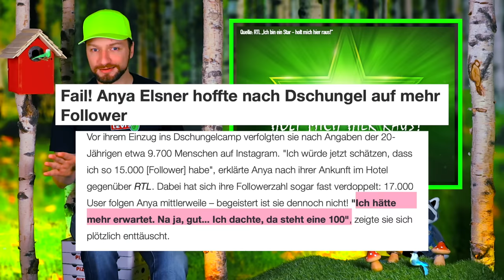WIEDERSEHEN! Schwere VORWÜRFE: "FALSCH GESCHNITTEN!" Kims EGO-SHOW! Dschungelcamp 2024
Wiedersehen vom Dschungelcamp 2024! Nach dem Finale treffen sich alle Stars im Baumhaus. Pikant: RTL hat offenbar Kims Entschuldigung verschwiegen! GZSZ-Star Felix ist enttäuscht vom Schnitt! Das große Wiedersehen an Tag 18 von "Ich bin ein Star holt, mich hier raus!"

Check SIMon aus und sicher dir mit dem Code TRASH1 zusätzlich +1 GB in den ersten 24 Monaten ➡️

KONFRO! Nach "Das Sommerhaus der Stars", "Kampf der Realitystars", "Promi Büßen", "Forsthaus Rampensau" und "Promi Big Brother" folgt eine Perle des Trash-Reality-TVs: Mr. Trash TV reagiert auf das RTL Dschungelcamp.

Wird das "Dschungelcamp 2024" das beste? Tägliche Reactions zum RTL-Reality-Hit!

00:00 Start Wiedersehen "Ich bin ein Star - Holt mich hier raus 2024", Folge 19
01:13 Warum hat Lucy gewonnen?
01:58 Bereut Leyla etwas? Was ist mit Tims Stimme?
04:42 Wo war Sarah Kern? Anya war unterfordert
05:40 Cora hatte mit Zuspruch nicht gerechnet - und würde gern über die Gage verhandeln
06:54 WHAT? Kim trägt eine Krone? Warum war Kim wohl in so vielen Prüfungen?
11:21 Was ist das Wundermittel von Mike? Wie kann er so ruhig blieben?
12:43 War die Nacht mit Leyla ein Fehler?
14:14 Felix war einfach genervt von Mike und Kim
15:36 Kim Virginia hat sich bei Mike entschuldigt
16:46 GZSZ-Felix fühlt sich falsch geschnitten
18:14 Mike hat sich den Dschungel komplett anders vorgestellt
18:48:"Unangemessen!" David Odonkor hatte Probleme mit zu viel Haut
19:53:02 Anya wollte nicht, dass David Odonkor von ihren Fantasieen erfährt
20:59 Wie schade findet es Leyla, dass es keinen Kuss gab?
22:40 Heinz und Fabio über ihre tolle Zeit
24:43 Fabio wartet immer noch auf das "ich liebe dich" seines Vaters
25:28 Worst Of Dschungelchef Felix
26:22 Klopapier-Gate und Küchenknechte: David und Felix haben wenig Einsicht
27:23 Sarah Kern glaubt, sie war zu unbekannt und wurde nicht gezeigt
28:22 Sarah Kern fährt keine Ellebogen aus, sie hat viel positives Feedback erhalten
29:17 Eitelkeiten im Camp: Tipps für das nächste Dschungelcamp
30:11 Was wird Dschungelkönigin Lucy mit dem Gewinn machen?
30:52 Das besondere Datum für Dschungelkönigin Lucy: Hat ihre Mama zum Siea beigetragen?

Ausblick auf das Finale von "Ich bin ein Star - holt mich hier raus!"

IBES: ICH BIN EIN STAR – HOLT MICH HIER RAUS! - DAS DSCHUNGELCAMP 2024
"Ich bin ein Star – Holt mich hier raus!" ist DIE Reality-TV-Show! Zwölf Prominente leben im australischen Dschungel. Durch Prüfungen und Schatzsuchen erspielen sie sich Essen. Die nach dem britischen Vorbild "I’m a Celebrity... Get Me Out of Here!" gibt's Dschungelprüfungen. Das Publikum entscheidet über den Verbleibt der Bewohner und am Ende, wer Dschungelkönigin oder Dschungelkönig wird.

Wer die Show freiwillig verlassen möchte, ruft "Ich bin ein Star – Holt mich hier raus!". Dr. Bob führt die Kandidaten durch die Dschungelprüfungen.

Die Sendung bietet alles, was Fans von Reality-TV-Shows lieben. Das wenige Essen und der beengte Raum sorgen für viiiiel Ärger und Stress! Die Mahlzeiten der Stars bestehen aus Reis, Bohnen und etwas Wasser. Die Prüfungen kosten den Prominenten eine Menge Überwindung. Siegerinnen wie Melanie Müller oder Evelyn Burdecki konnten die Zuschauer durch souveränes Meistern der Prüfungen überzeugen.

Sonja Zeitlos und Jan Köppen moderieren, Daniel Hartwich hat die Sendung im Jahr 2022 verlassen. Djamila Rowe ist die vergangene Dschungellönigin.

DSCHUNGELCAMP 2024 – KANDIDATEN
In der diesjährigen Staffel von Ich bin ein Star – Holt mich hier raus! kämpfen diese 12 Stars um die australische Dschungelkrone:

Anya Elsner (20), Model
Leyla Lahouar (27), Bachelor-Kandidatin
Kim Virginia (28), Reality-Sternchen
Cora Schumacher (47), Model und Rennfahrerin
Lucy Diakovska (47), Pop-Star
Sarah Kern (55), Designerin
Twenty4Tim (23), Influencer und Sänger
Fabio Knez (30), Reality-Sternchen
Mike Heiter (31), Reality-Star
David Odonkor (39), Nationalspieler a.D.
Felix von Jascheroff (41), GZSZ-Star
Heinz Hoenig (72), Schauspieler

Das Best Of gibt es bei mir, MrTrashTV. Die ganzen Folgen beim RTL und bei RTL+.